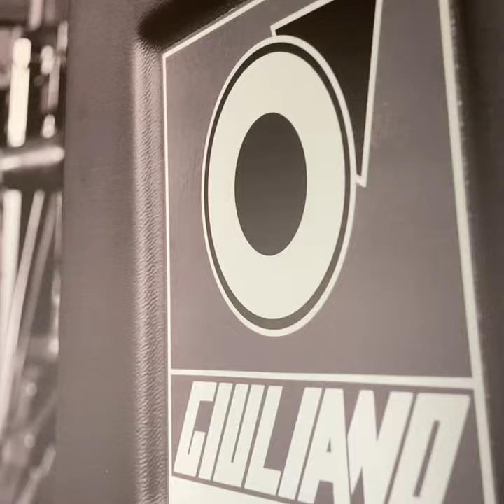Giuliano Automotive Italy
By your side since more than 45 years, researching and developing new solutions for your needs, every day!!
Company Quality System certified.
Tested and approved by most recognized certifying bodies.
Endorsed by top class vehicle and tire manufacturers.
Proud member of the most important manufacturers associations.